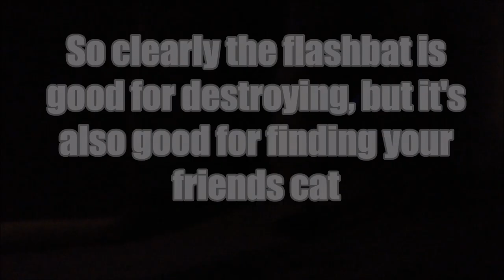Flashlight Bat Review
A quick review over the infamous flashlight-bat hybrid.

-Also sorry for putting my finger on the camera when the bat broke, I was to busy laughing to tell.

-Please comment on and like the video! All feedback is appreciated!